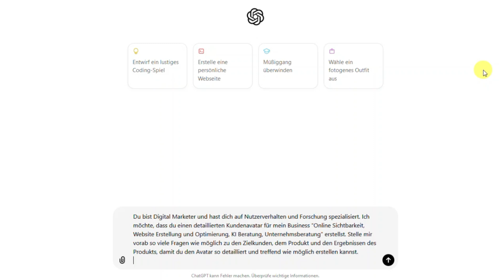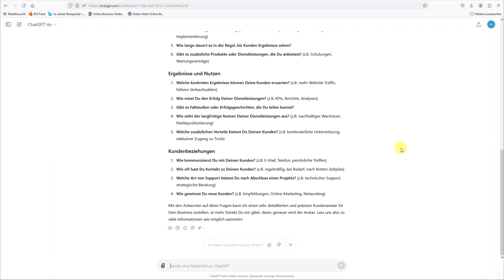ChatGPT 4o Kundenavatar erstellen (Buyer Persona)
In diesem Workshop zeige ich dir, wie du ChatGPT effektiv in deinem Unternehmen einsetzen kannst. Du lernst die Grundlagen der generativen KI, erhältst wertvolle Tipps für die Praxis und siehst live Demonstrationen, die dir den Einstieg erleichtern. Egal ob du im Marketing, Kundenservice oder Projektmanagement tätig bist – ChatGPT kann dir helfen, effizienter und kreativer zu arbeiten.